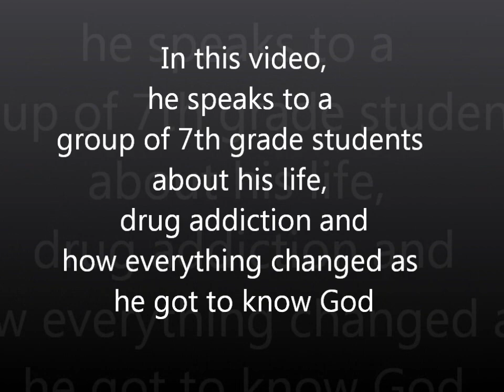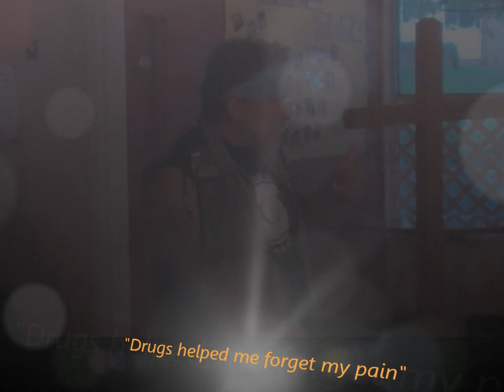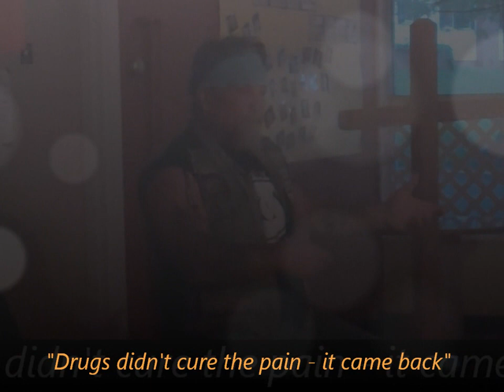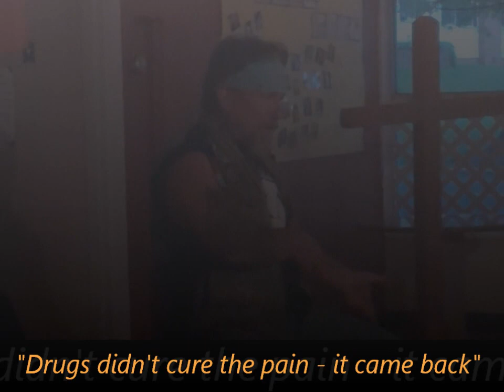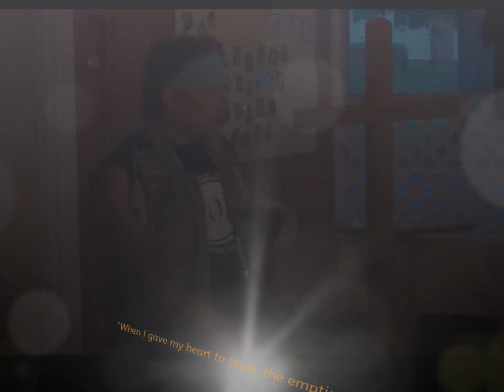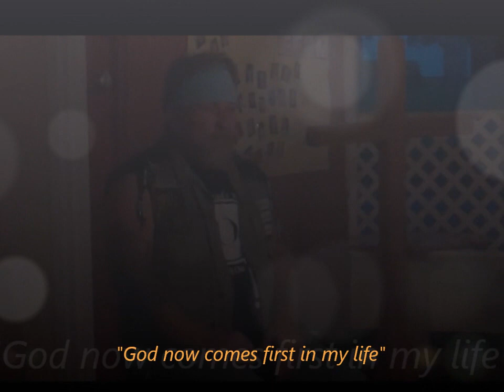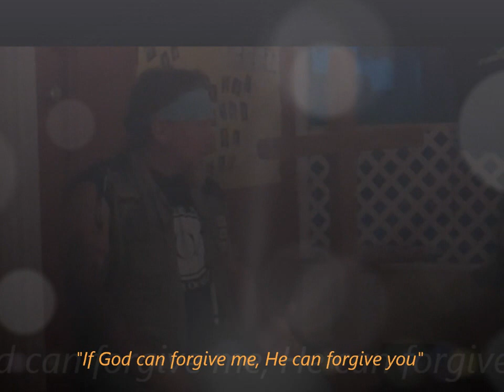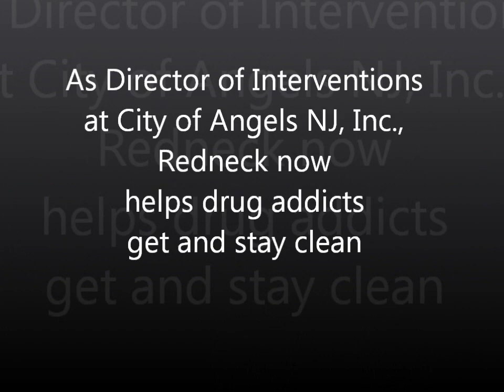God and Getting Clean.wmv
Tom Redneck Clark, City of Angels NJ's Director of Interventions, recently spoke to seventh grade students at Crossroads Youth Group. He told them about his life on the streets as a drug addict, and how surrendering to God transformed him. Redneck emphasizes that while drugs, alcohol and violence numbed the pain of his childhood, only a personal relationship with Jesus could permanently remove that pain. COA helps addiction sufferers get and stay clean, with no charge for our services. Our organization is multi-denominational -- any & all are welcome. Let's talk about recovery on COA Recovery Radio